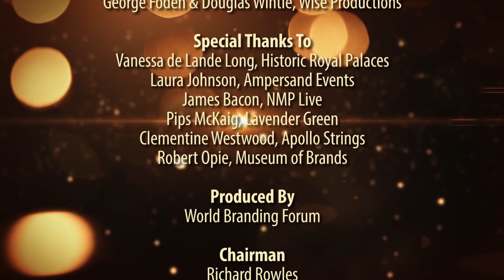World Branding Awards 2015 - Kensington Palace, London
Summary of the World Branding Awards 2015 at the State Apartments of Kensington Palace in London, which saw 118 brands from 30 countries honoured in a glittering ceremony.

For more information and to see the list of winners,

Video Production: Digital Snowball
Director: Rodrigo "Greg" Rattazzi
Camera Operators: Len Henriksen, Alex Rice
Interview Coordinator: Ayako Stratton
Photography: Francesca Emma, Beth Dubois
Post-Production: Hafiz Hass, Nasri Siru, Mahesh Dass
Event Management: George Foden, Douglas Wintle, Wise Productions

Special Thanks To:
Vanessa de Lande Long, Historic Royal Palaces
Laura Johnson, Ampersand Events
James Bacon, NMP Live
Pips McKaig, Lavender Green
Clementine Westwood, Apollo Strings
Robert Opie, Museum of Brands

Produced By:
World Branding Forum
Chairman: Richard Rowles
Project Directors: Julian Andersen, Peter Michaels, Daniel Lotto

Executive Producer: Peter Pek